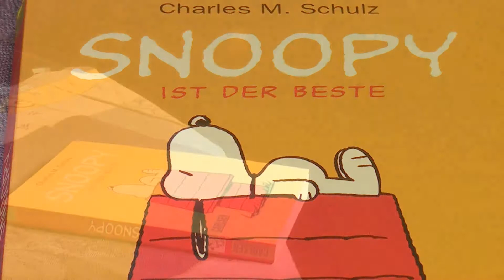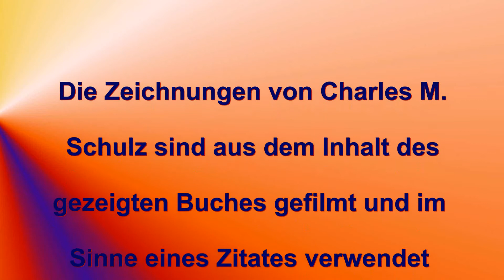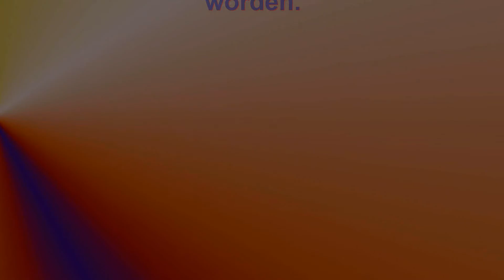Unser Lieblingsbuch - eine Rezension